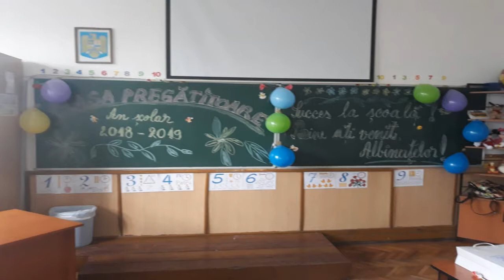Deschidere an școlar 2018-2019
Discursul d-nei Director Claudia Savu